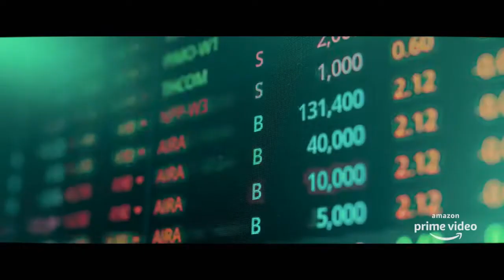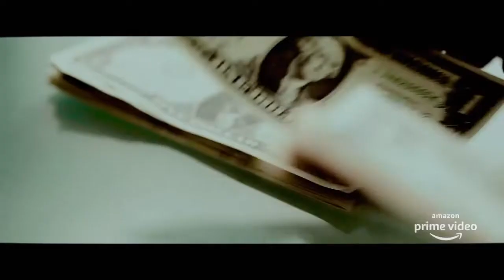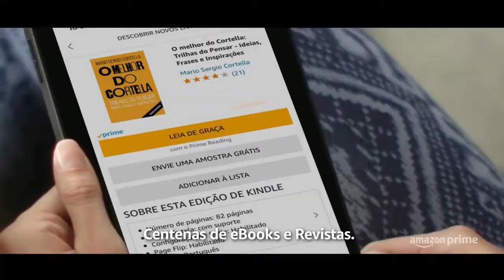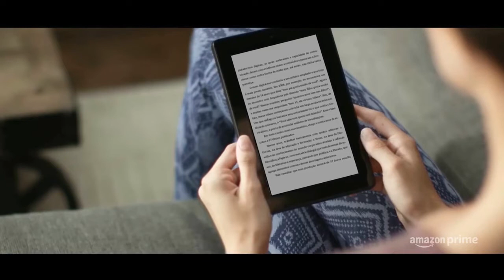El Presidente - Trailer Oficial | Amazon Prime Video.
Assista Já.

OU

AINDA